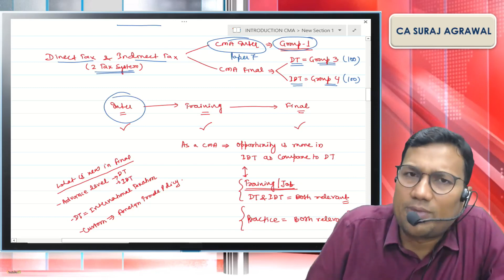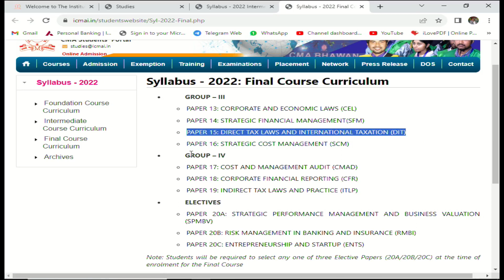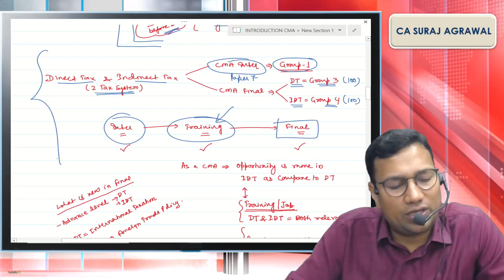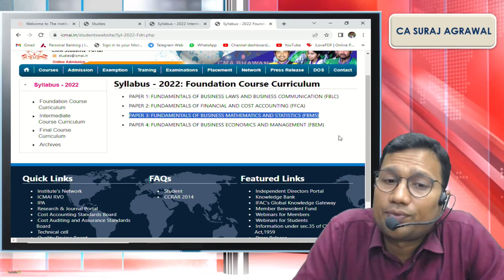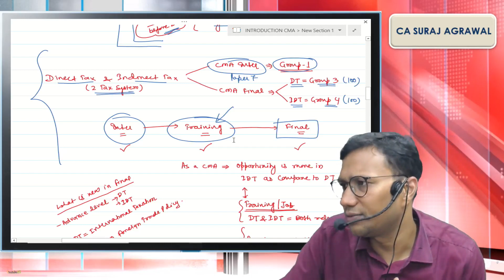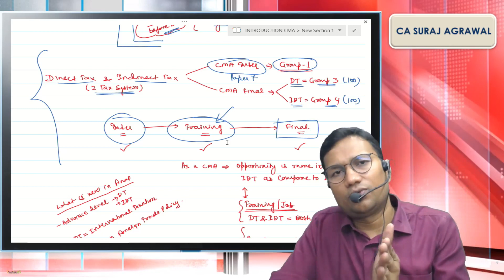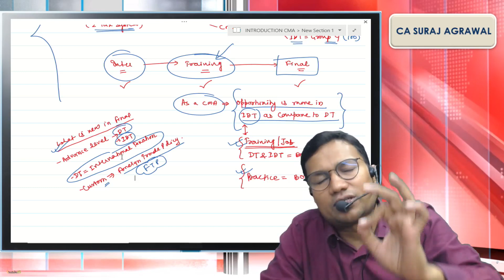What is the importance of DT IDT (Tax) paper for a CMA Students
New Taxation Batch (New Syllabus 2022)
First Direct Tax the Indirect Tax (GST + Customs)
CMA Intermediate Exam
June 2024 & Dec 2024 Exam

Finance Act 2023
Assessment Year 2024-25
Direct Tax - 21st Edition Book (available after 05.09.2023)
Indirect Tax - 12th Edition Book (available after 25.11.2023)

Your Tax Coach
👨‍🏫CA Suraj Agrawal
(14 Years Teaching experience)
CA Rank-Holder, CPA-USA, Ex-Big 4
[Completed CA in Year 2005 from Kolkata]

Laxmi Nagar, New Delhi
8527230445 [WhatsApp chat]